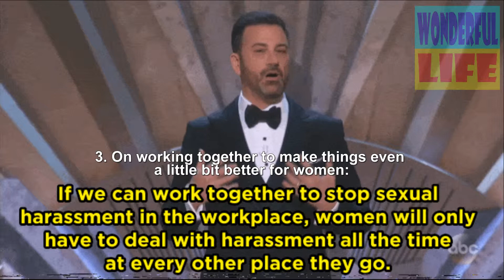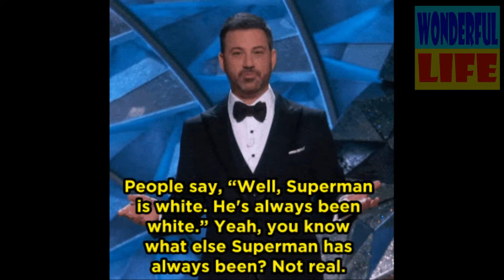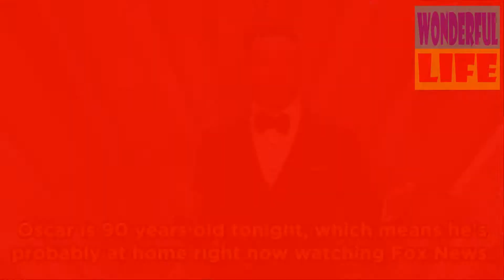Jimmy Kimmel's 16 Best Jokes At The Oscars